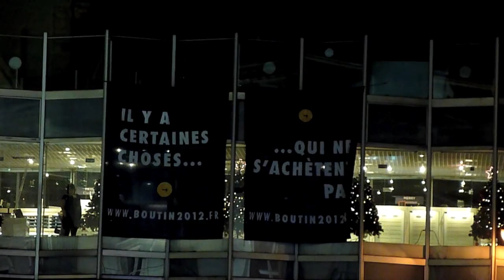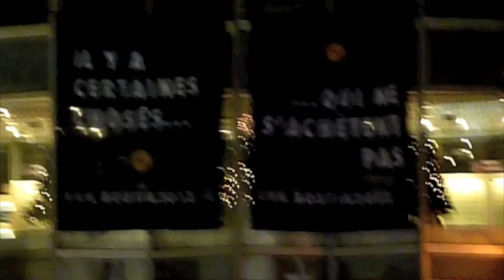Happening Christine Boutin aux Galeries Lafayette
16 décembre 2012. Devant les Grands magasins parisiens avec ses militants, Christine Boutin appelle les Français à retrouver le sens de la fraternité. Des militants déploient deux grandes banderoles sur les Galeries Lafayette : "Il y a certaines choses qui ne s'achètent pas."